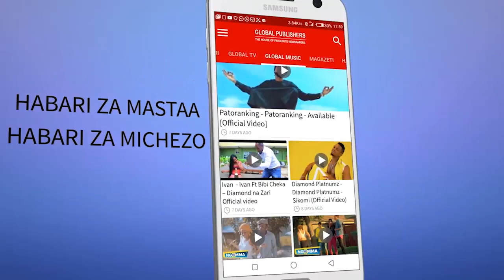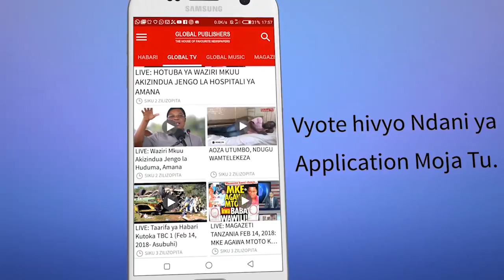Kingine Muhimu Walichokifanya HALOTEL na NMB Leo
KATIKA  kutekeleza azma ya  kuboresha utoaji huduma za kifedha kwa wananchi wenye vipato tofauti,  Kampuni ya mawasiliano ya Halotel na benki ya NMB zimeingia katika ushirikiano  utakao wawezesha mawakala wa Halo Pesa kutumia huduma za kibenki za NMB kupitia “huduma kabambe kwa Wakala” (Super-Agency service.) kwa ajili ya kuweka na kutoa fedha kupitia benki hiyo.

Hatua hii itawawezesha mawakala wote wa huduma za kifedha kupitia Halo Pesa  nchi nzima kuweza kuweka na kutoa pesa taslim kupitia tawi lolote la benki ya NMB na kuweza kuwanufaisha mamilioni ya watanzania na huduma za kifedha  kwa njia ya mtandao kwa ukaribu na urahisi zaidi.

Naibu Mkurugenzi Mtendaji wa Halo Pesa, Vu Tuan Long, amesema Ushirikiano huo ni hatua nyingine kubwa katika utoaji wa huduma za kifedha kupitia mawakala ambapo sasa  huduma ya  kutoa na kuweka pesa kwa mawakala zitafanyika kupitia benki ya NMB.

“Huduma za   kifedha  kwa njia ya mtandao ni  sekta  inayokua  kwa  kasi hapa  nchini. Ushirikiano huu utawawezesha Mawakala wa Halo Pesa kuweza kupata huduma ya kuweka na kutoa pesa kiurahisi kupitia matawi yote ya NMB nchi nzima “Alisema Long.

Mpaka hivi sasa Halotel ina mawakala zaidi ya 55,000 walioenea nchi nzima. Mawakala wa HaloPesa watatumia namba za USSD za Halo Pesa ambazo ni (*150*88#) kwa kutoa fedha katika benki ya NMB pamoja na kutoa fedha, kwa fomu maalumu za kuweka fedha wakiwa katika matawi ya benki ya hiyo.

 Kwa upande wake Kaimu Mkuu wa wateja wa kati na wadogo wa benki ya NMB, Boma Raballa, amesema benki  hiyo imekuwa ya kwanza katika kutoa huduma zenye ubunifu ambazo zinalenga kutatua changamoto mbalimbali ndani ya jamii, Tulitambua kuna uhitaji katika upatikanaji wa fedha kwa mawakala” Alisema Raballa.

“Mtandao mkubwa wa matawi yetu unaoenda sambamba na kauli mbiu yetu ya “Karibu Nawe” imekuwa sehemu kubwa ya mafanikio katika utoaji wa huduma za kifedha. Hadi sasa tuna matawi Zaidi ya 220 ambayo yako kwa Zaidi ya asilimia 98 ya wilaya za nchi hii zitarahisisha sana upatikanaji wa huduma kwa mawakala”. Alisema Raballa.

Nchi ya Tanzania ni miuongoni mwa nchi zinazoripotiwa kuwa na watumiaji wengi wa huduma za kifedha wakifikia Takribani milioni 19, hivyo uhitaji na upatikanaji wa fedha kwa watumiaji hao imekuwa ni changamoto kubwa kwa baadhi ya watumiaji, Kupitia benki ya NMB sasa mawakala na watoa huduma za kifedha sasa watakuwa na nafasi ya kupata huduma karibu yao